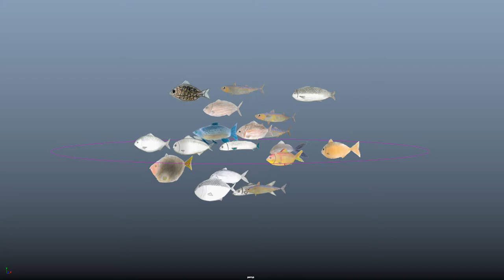Fish Shoal 04 Playblast